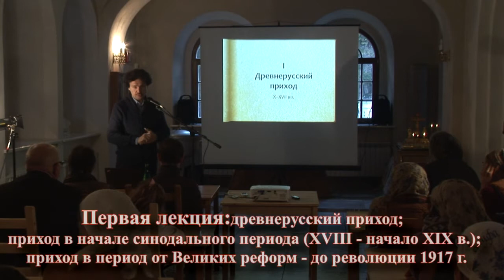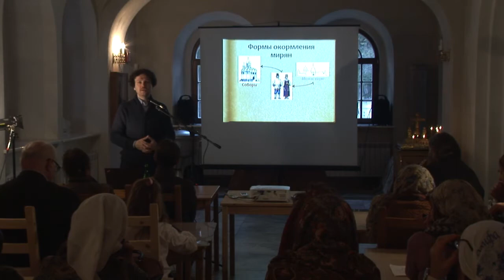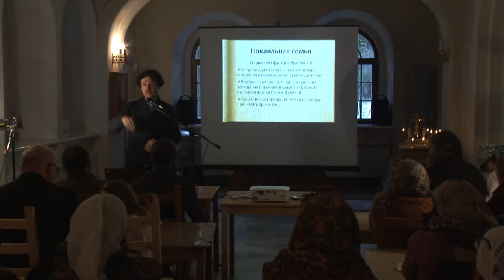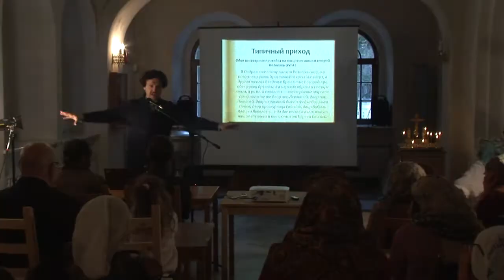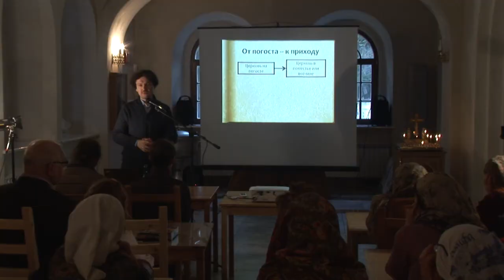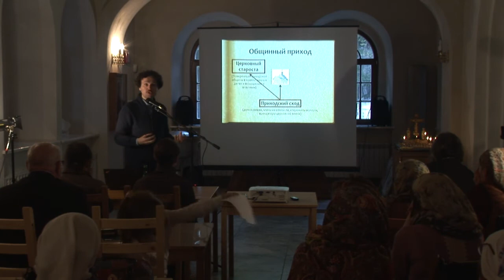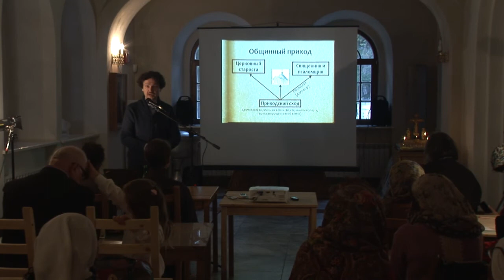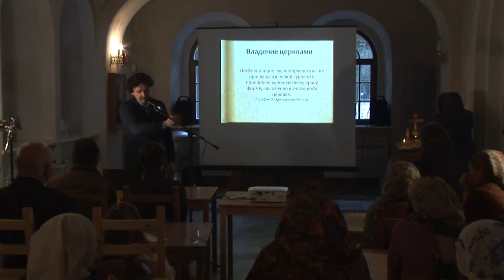Алексей Беглов - История прихода Русской Православной Церкви д.1 ч. 1 | Podolskcinema.pro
Первая лекция: древнерусский приход; приход в начале синодального периода (XVIII-началоXIX в.); приход в период от великих реформ - до революции 1917

Лекция старшего научного сотрудника Центра истории религии и Церкви Института Всеобщей истории РАН Алексея Беглова на тему:
История прихода Русской Православной Церкви

подольсксинема,
подольск,
синема,
фильм,
про,
видео,
блог,
видеоблог,
история,
русской,
православие всеобщая русь древне русский период синодальный христианство революция романовы церкви реформы #1917